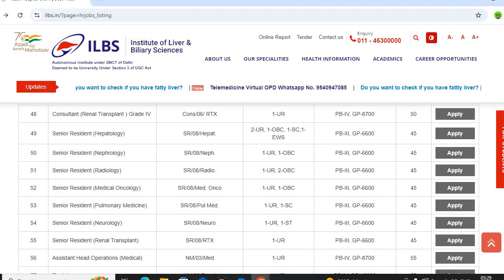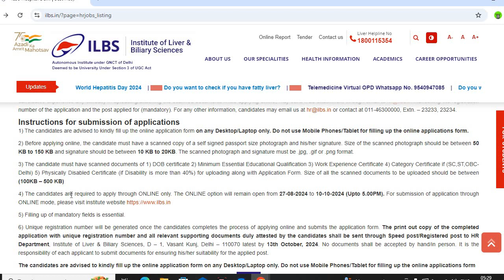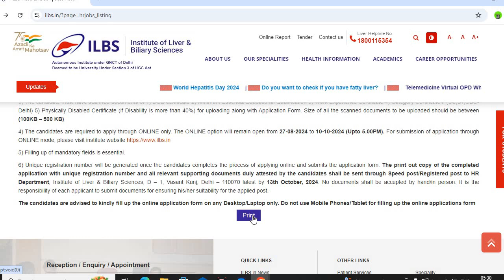ILBS | Institute Of Liver And Biliary Sciences | New Delhi | Nursing Officer | Executive Nurse Job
DME Nursing Officer പുതിയതായി ജോയിൻ ചെയ്യുന്നവർ ആപ്പിലെ മോഡൽ വീഡിയോസ്  കണ്ട ശേഷം താല്പര്യം ഉണ്ടങ്കിൽ തീർച്ചയായും ജോയിൻ ആകുക..നിങ്ങൾക്ക് 100% useful ആകും ഫീസ് 6000 രൂപ 1 വർഷത്തേക്ക് 2 തവണകളായി payment ചെയ്യാം.  ഫീസ് refundable അല്ല.  വിഡിയോകൾ ആഴ്ചയിൽ 6 ദിവസം ഉണ്ടാകും ഓരോ ഫോൾഡറിൽ കൊടുത്തിരിക്കും ഉദാഹരണത്തിന് അനാട്ടമി എന്ന ഫോൾഡറിൽ അനാട്ടമി വിഡിയോകൾ. 10 ദിവസം കൂടുമ്പോൾ മോഡൽ പരീക്ഷകൾ ഉണ്ടാകും.  സംശയങ്ങൾക്ക് 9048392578 എന്ന നമ്പറിൽ വാട്ട്സ്ആപ്പ് ചെയ്യുക